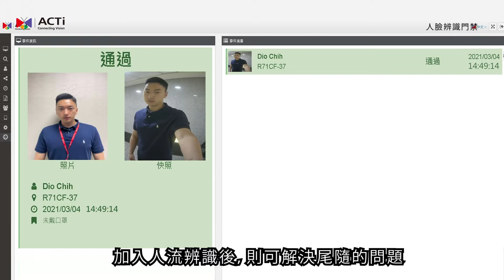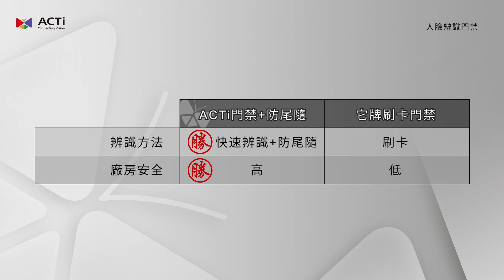ACSS Application Video_06 防尾隨機房管理